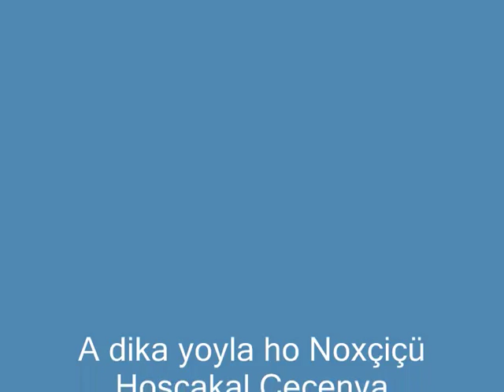A dika yoila Nohchiychu-Hoşçakal Çeçenya-Chechnya goodbye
Artist Faruk Kutlu's paintings Chechnya Çeçenistan Kafkasya Çerkes